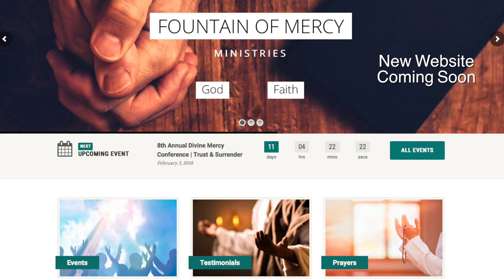Fountain of Mercy Ministries, Inc.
The Fountain of Mercy Ministries, Inc., a non-profit, lay apostolate, has been organized as a response to a request made to St. Faustina Kowalska by Jesus to live and spread the message of mercy. This lay ministry, located in Weslaco, Texas seeks to transform the lives of God’s people in need of hope, healing and support by the proclamation of the Mercy of God intercessory prayer, counseling, consultation referrals and parish assistance and support.